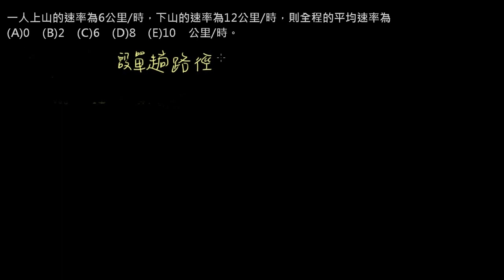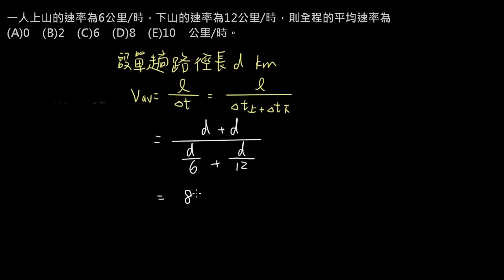高二_1-1_03_習題1(平均速率的練習)